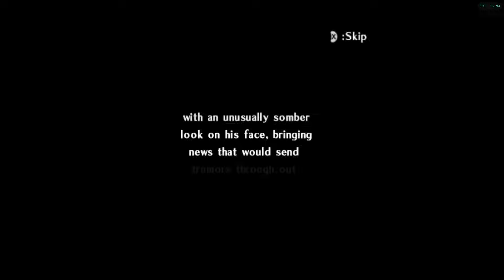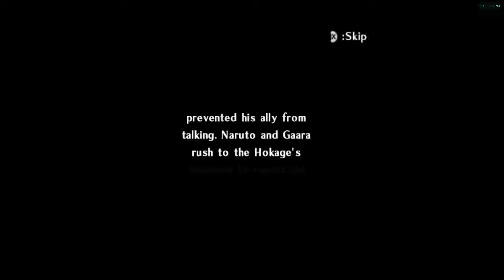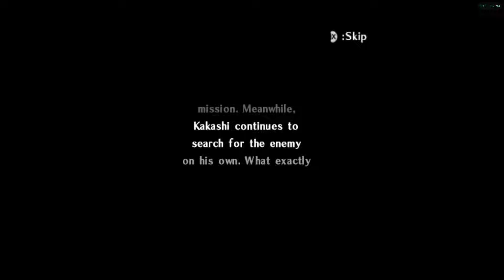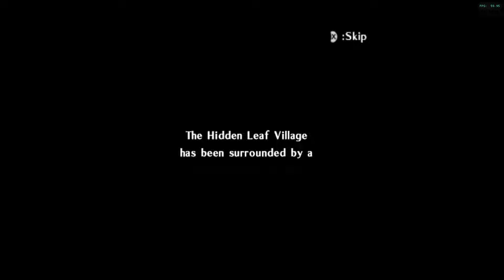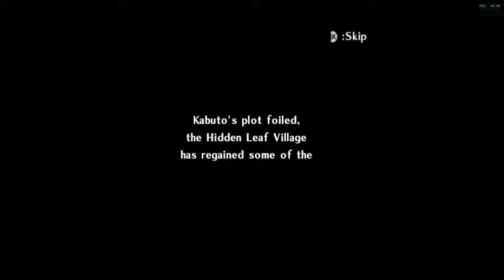Naruto Clash Of Ninja Revolution 2 - Story Mode